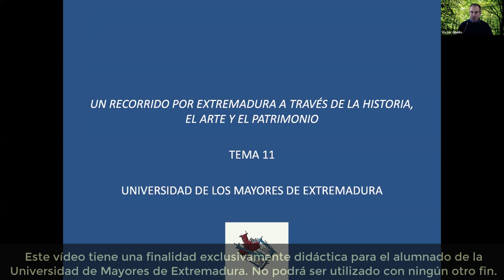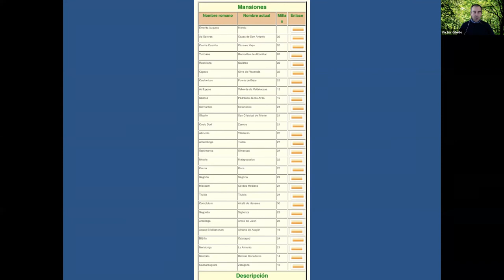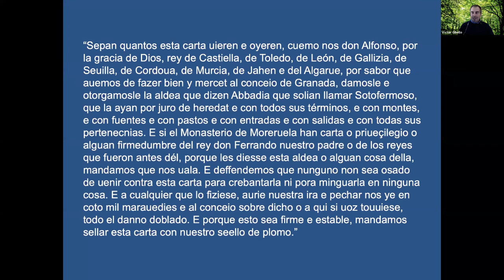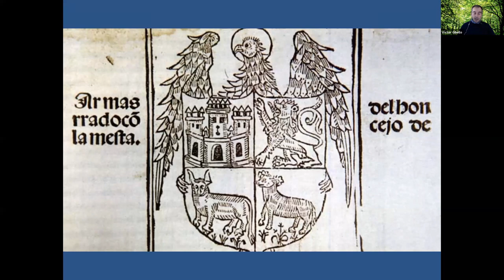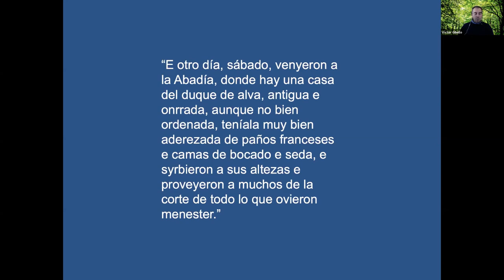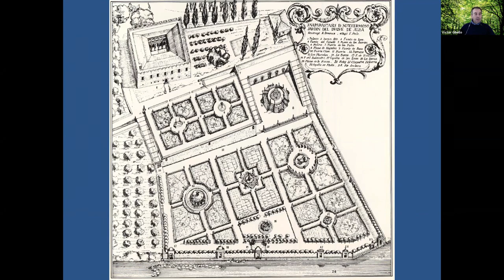UMEX- POSTGRADO. EXTREM. A TRAVÉS DEL ARTE, HIST. Y EL...Sesión 11. 14/01/2021. Prof: Victor Gibello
UMEX- POSTGRADO. UN RECORRIDO POR EXTREMADURA A TRAVÉS DEL ARTE, HISTORIA Y EL PATRIMONIO. Sesión 11. 14/01/2021. Profesor Victor Gibello Bravo. Universidad de Mayores de Extremadura.